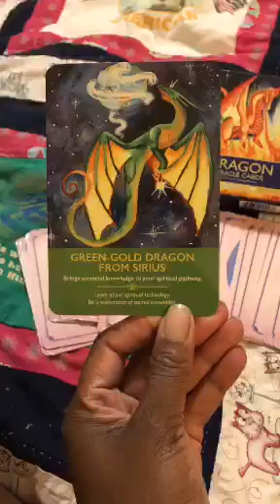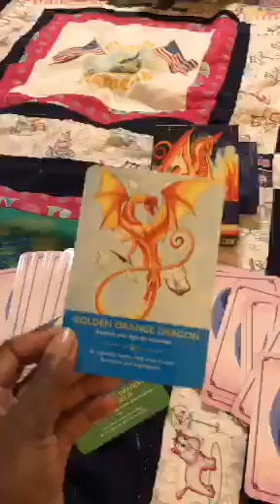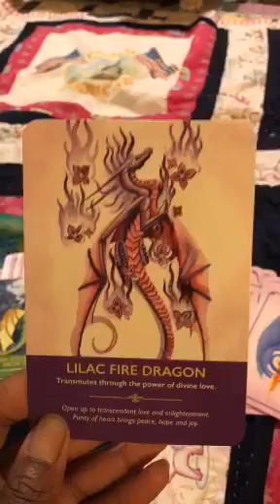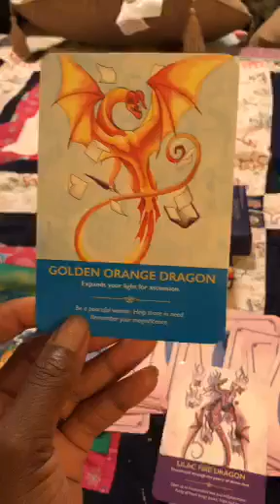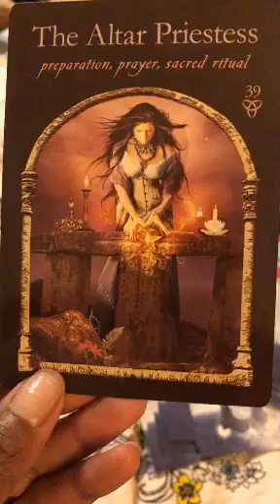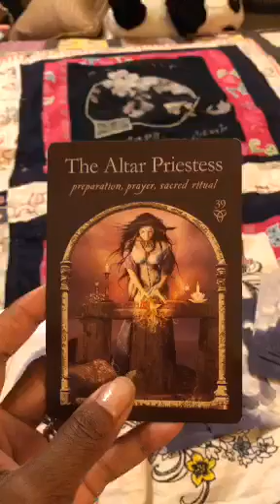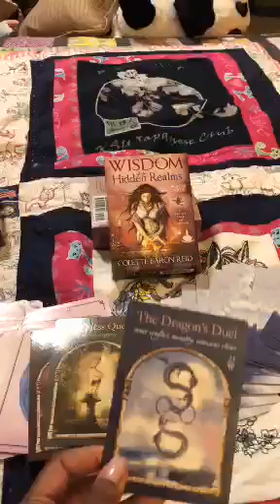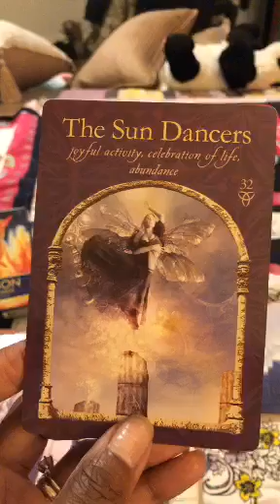Life Lessons with Leo, Episode #2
Tuesday Love Reading